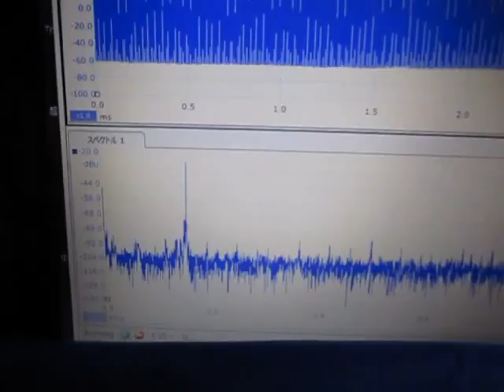超音波発振計測解析システム Ultrasonic oscillation measurement analysis system